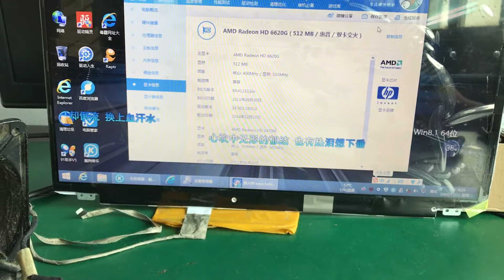Laptop Motherboard Testing Video For HP G6 649950-001